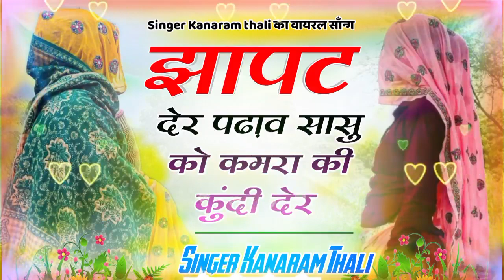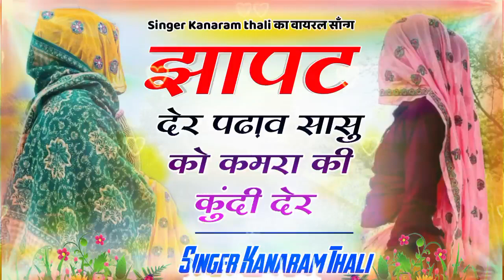झापट देर पढ़ाव सासु को कमरा कु कुंदी देर // // uchata_geet //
1 kana adi
2023 meena geet
2023 meena song
meenam 2023
meenawati 2023
meena 2023
कानाराम थली मीणा गीत
कानाराम थली मीणा गीत ढांचा
कानाराम थली मीणा गीत 2020 डाउनलोड
कानाराम थली मीना गीत
कानाराम थली मीणा गीत 2022
कानाराम थली मीणा गीत नए
कानाराम थली मीणा वाटी गीत
कानाराम थली kanaram thali meena geet
कानाराम थली का मीणा वाटी गीत
सिंगर कानाराम थली
kanaram thali meena geet के वीडियो
कानाराम थली का मीणा का गीत
कानाराम थली मीणा गीत कानाराम थली मीणा गीत
कानाराम थली मीणा गीत डाउनलोड
कानाराम मीणा थली गीत
kanaram thali meena geet video
कानाराम मीणा गीत 2023
2023 मीणा गीत
मीणावाटी 2023
कानाराम मीणा वायरल मीणा गीत
कानाराम मीणा गीत
कानाराम मीणा सॉन्ग
जयराम मीणा
दयाराम मीणा